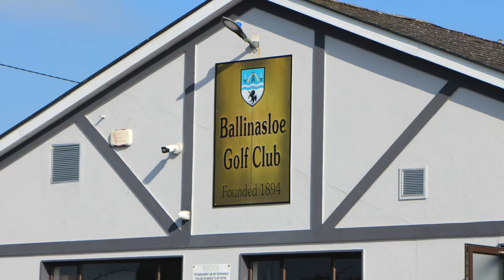🏌🏼‍♂️ BALLINASLOE FESTIVAL OF GOLF 🏌🏼‍♂️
For those with an interest in Golf - a Brand new Festival of Golf has been launched by the Ballinasloe Golf Club with over €15,000 of a prize fund - it promises to be a very popular new sports event - find out more